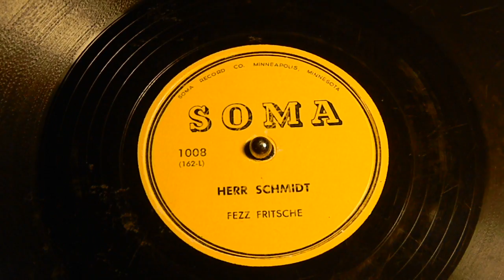Herr Schmidt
Fezz Fritsche
SOMA 1008
Born in 1908, Victor “Fezz” Fritsche started his own band in 1940.  He used seven men mostly, sometimes three or four.  In the early 50’s, he had the “Fezz Fritsche Show” on KNUJ radio in New Ulm, Minnesota.  He called his orchestra the “Goosetown Band”.  Fezz sprung out of Goosetown, the area that New Ulm sonamed because geese roamed free on the streets and yards in pioneer days.  He profited from his band and those long, sleepy rides through the night, home from dance halls in Wisconsin, Iowa, South Dakota, as well as Minnesota.  He was one of the best old-time band leaders in New Ulm, ranking with Harold Loeffelmacher, Babe Wagner and Whoopee John Wilfahrt.  Fezz Fritsche and the Goosetown Band made many radio appearances, locally, in Minnesota, and other states.  They were featured many times on KEYC-TV in Mankato, Minnesota.  They were always hired for the Polka Day Show which advertised Polka Day in New Ulm.  He was a great showman and always had lots of jokes and stories to tell, for which he would change words and names to fit the occasion.

His first cancer operation took place in 1965 and he wasn’t expected to live.  After recuperating he was in good health until 1977 when he contracted cancer of the colon.  In 1979 he was hospitalized again and then ran into trouble with lung cancer.  His death came in 1980, long after the first time Fezz “died” of cancer.

Fezz Fritsche’s baton was his clarinet. “Tanta Anna” was his theme, and his big nose his trademark.

One evening during Polka Days in New Ulm in the ’50s, nine bands paraded at 8:00 p.m. and took their places on big flatbed trailers.  They played polkas, schottisches and waltzes until midnight, then dispersed after a few encores.  The crowd numbered about 25,000.  But the music of the Goosetown band lingered on.  Taverns closed, but the celebrants wouldn’t give up.  The music of Fezz kept them at his feet a swaying mass shoulder to shoulder.  It wasn’t until 1:30 a.m. that the great showman promised he would sing “Tanta Anna” one more time if they would let him stop and go home.